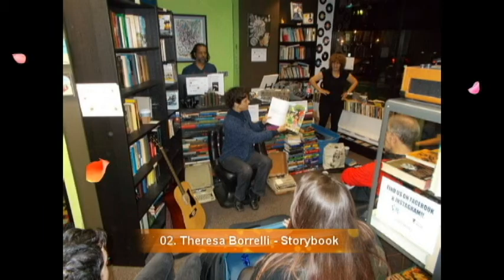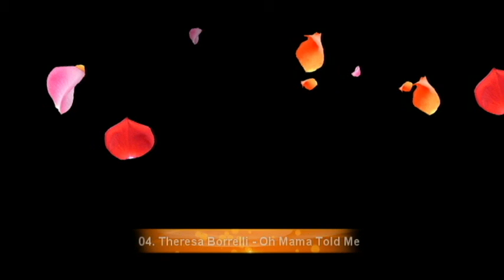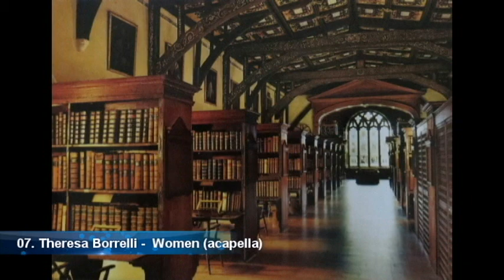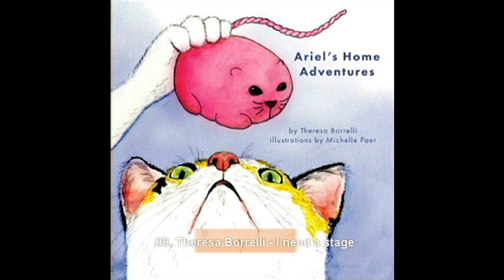Theresa Borrelli - One Life One Will - (Complete Album) 07093, WNY-NJ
The Complete 2004 Theresa Borrelli Album. "One Life, One Will."
Originally produced in West New York, NJ.

Restored tracks by: Delta Colony Studios (Carlssen, Dicis, Gonzales, Brogaite)